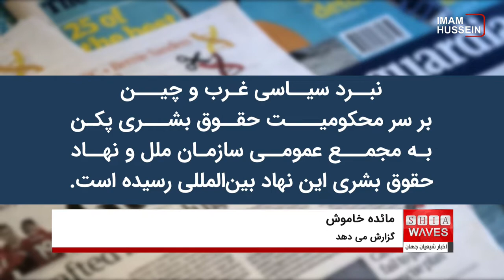ادامه نبرد سیاسی غرب و چین بر سر مسلمانان اویغور- جزئیات بیشتر در گزارش مائده خاموش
دولت چین، مدت هاست که مسلمانان اویغور را زیر ظلم و ستم قرار داده و به شیوه های مختلف، آنان را سرکوب می کند.
در این میان، کشورهای غربی نه با هدف دفاع از مسلمانان، بلکه با هدف اعمال فشار علیه چین، همواره در دفاع از مسلمانان اویغور، مقابل دولت چین، موضع گیری می کنند.

نبرد سیاسی غرب و چین بر سر محکومیت حقوق بشری پکن به مجمع عمومی سازمان ملل و نهاد حقوق بشری این نهاد بین‌المللی رسیده است.
این خبر را روزنامه گاردین، در گزارشی فاش کرد و نوشت: قدرت‌های غربی در صورت ارائه قطعنامه‌ای در شورای حقوق بشر سازمان ملل که خواستار تشکیل یک کمیسیون مستقل برای بررسی موارد نقض حقوق بشر توسط چین در سین‌کیانگ هستند، خطر شکست احتمالی را می‌سنجند.
میشل باشله، کمیسر وقت حقوق بشر سازمان ملل متحد، ۳۱ آگوست، گزارشی منتشر کرد و مدعی شد شواهد روشنی از جنایت ها علیه بشریت توسط چین در جریان سرکوب مسلمانان اویغور در استان سین کیانگ وجود دارد.
این اولین بار بود که سازمان ملل چنین ادعای جدی را علیه چین مطرح کرد، با این حال رهبران غربی تردید دارند که آیا قطعنامه‌ای را برای ایجاد مکانیسم تحقیقاتی درباره چین در شورای حقوق بشر که هفته گذشته در ژنو آغاز شد و تا هفتم اکتبر ادامه دارد، ارائه کنند یا خیر.
به همین خاطر دیپلمات‌های چین از قبل بسیج شده‌اند و سه‌شنبه گذشته سفیر چین در ژنو بیانیه‌ای با حمایت ۳۰ کشور صادر و دفتر حقوق بشر سازمان ملل را متهم کرد که بدون دستور و سیاسی عمل می‌کند.
با اینکه تعداد امضا کنندگان این بیانیه، ۱۰ کشور کمتر از ماه گذشته است که از خانم باشله خواسته بودند گزارش ضدچینی خود را منتشر نکند، اما به هر حال نشان از سختکوشی دیپلمات‌های چینی است.
گفتنی است چین به زندانی کردن یک میلیون مسلمان اویغور و شکنجه آنها متهم است. این کشور همچنین به ایراد فشار بی‌امان به نزدیک به ۱۰ میلیون مسلمان ترک تبار در استان سین کیانگ متهم است که البته همه این اتهام ها را رد می‌کند.
نکته ای که در پایان باید به آن اشاره کرد این است که به نظر نمی رسد کشورهای غربی دلشان برای مسلمانان اویغور سوخته، بلکه فقط با هدف اعمال فشار علیه چین، به دفاع از مسلمانان اویغور می پردازند.